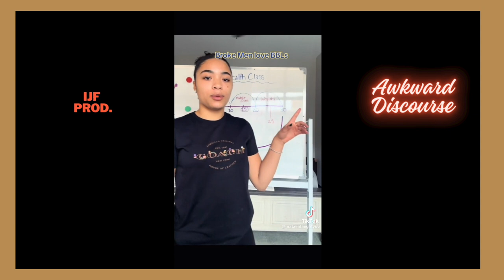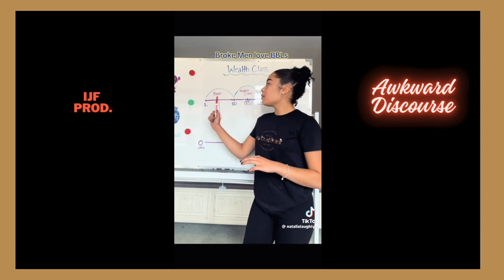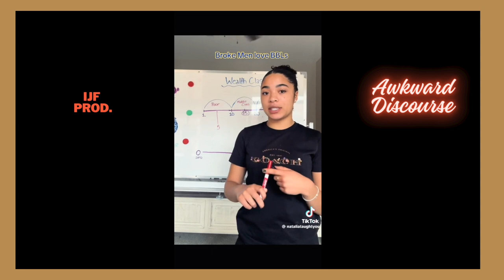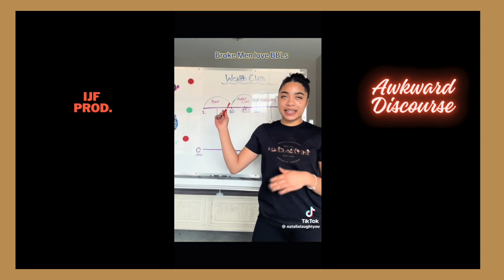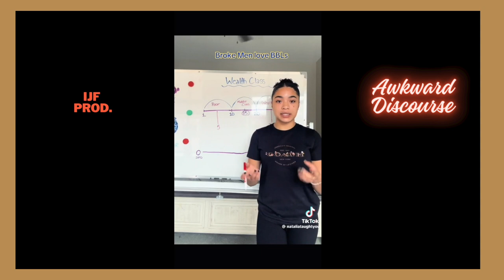Broke Men Love BBLs?| Awkward Discourse EP. 3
Awkward Discourse is a series educating people on urgent topics faced by underserved communities and the individuals or organizations helping to resolve those issues.

-Written, Produced, Shot, and Edited by Fanta (IJF)

TECH INFO:
Camera: Canon 80 D
Lens: 18-55 mm
Lighting: 19" Flashpoint Ring Light Kit
Mic: Rode Video GO
Editing Software: Final Cut Pro

Let's Get IJF To 10K!!!

🎬 Edited by Fanta (IJF)